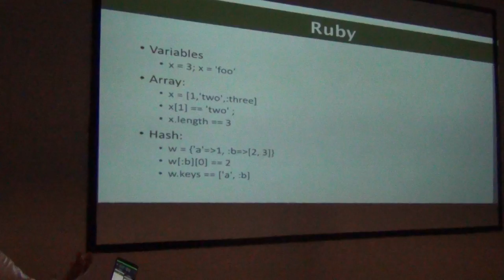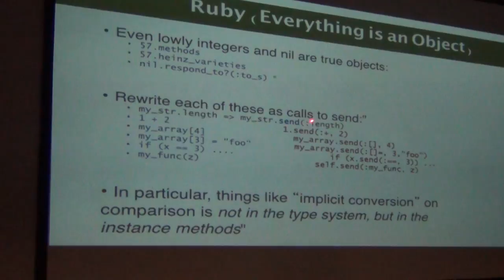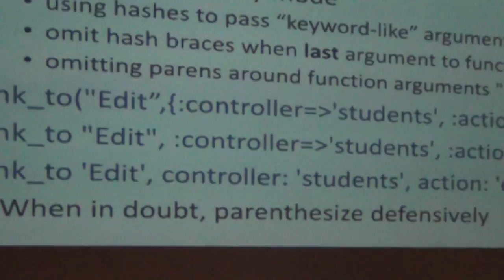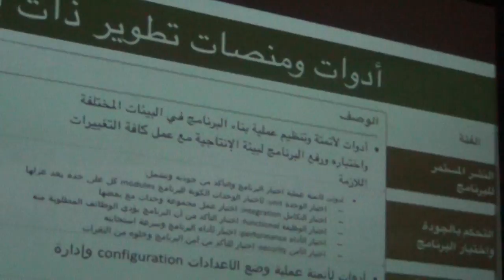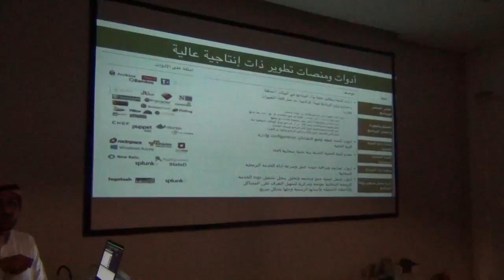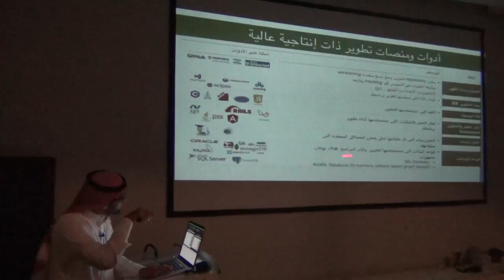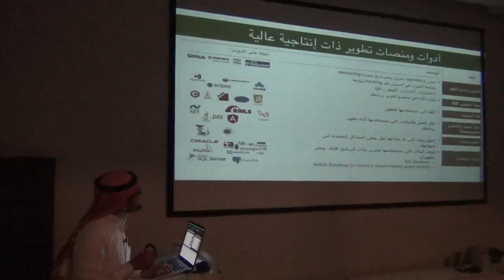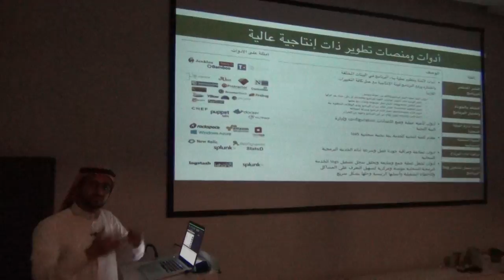هندسة البرمجيات كخدمات سحابية - 8